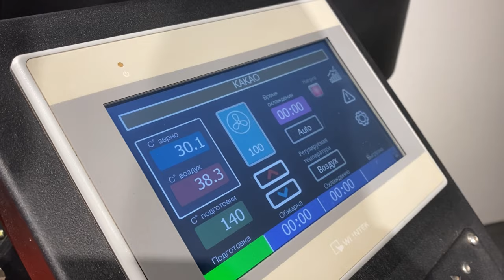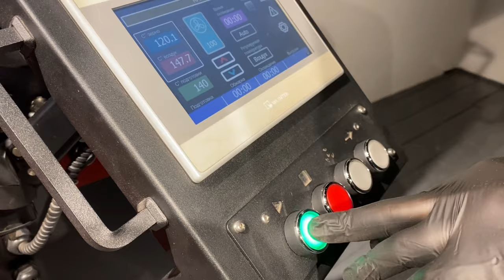Roaster for cocoa beans | KADZAMA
Have you seen coffee roasters? Now you know how the cocoa roaster looks like. No more standing near the oven and worrying about the quality of the roasted cocoa beans. Control the taste with detailed roast settings and store them right in the device's memory.

Go big with KADZAMA.